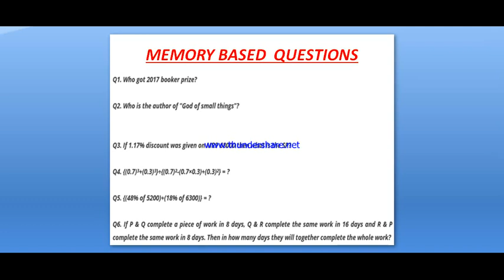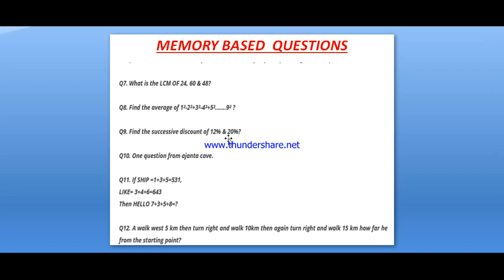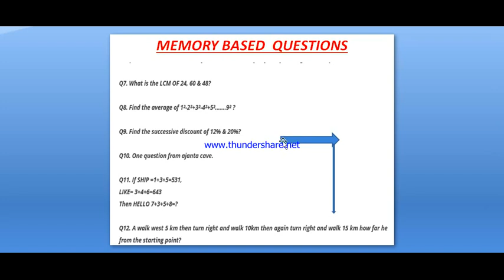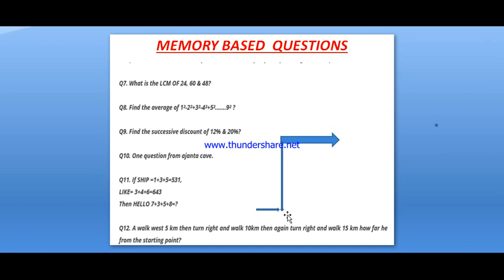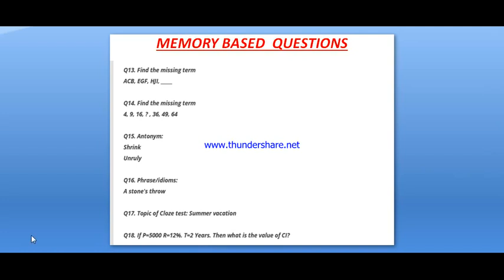SSC MTS EXAM 2017 || Asked QUESTIONS TODAY +Solutions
Here are the QUESTIONS asked TODAY in ALL shiftS of  SSC MTS Tier-I 2017.We have provided full detailed analysis of SSC MTS Tier-I-ALL Shift'S Exam 2017 including all the sections along with question in order to guide all SSC aspirants for the upcoming exams 16thsep-31st oct. Hope you people will like our video...!!!MATHS AND REASONING + ENGLISHRefer to questions asked on 22nd September-Shift 1 shift 2 shift 3
Happy learning 👍👍👍